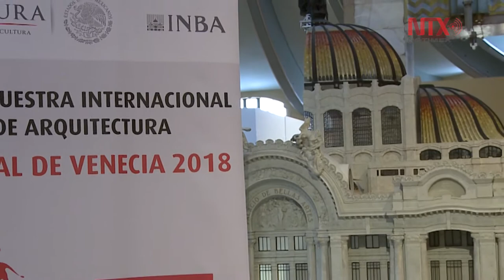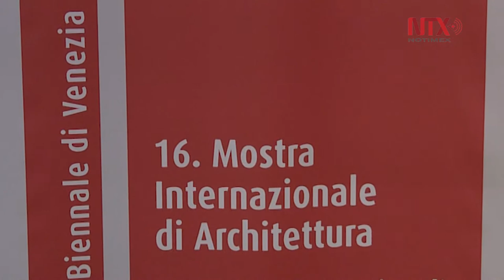México debe mostrar su identidad en Bienal de Venecia: Juan José Kochen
El encuentro tendrá lugar en el Antiguo Complejo Naval y Militar "El Arsenal" del 26 de mayo al 25 de Noviembre de 2018